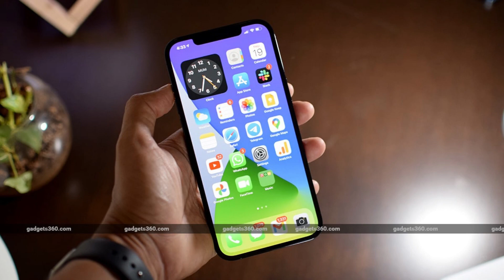iPhone 12 vs iPhone 12 Pro